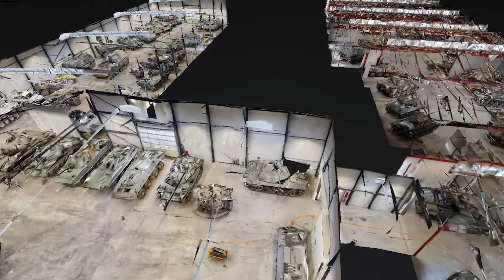TEASER: 3D-Rundgang durch das Museum ab Anfang 2023 online!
Ist die Vorfreude auf die Festtage schon groß? Hier kommt noch ein kleiner Teaser, um es noch spannender zu machen.

Den virtuellen Rundgang gibt es dann als kleines Geschenk zwischen den Tagen. Herzlichen Dank fürs Ermöglichen an

Ab Februar können Sie dann nicht nur die Exponate auch wieder im Museum entdecken, sondern auch die vielen neuen Inhalte der neuen Dauerausstellung, die dann zwischen den Panzern stehen werden.